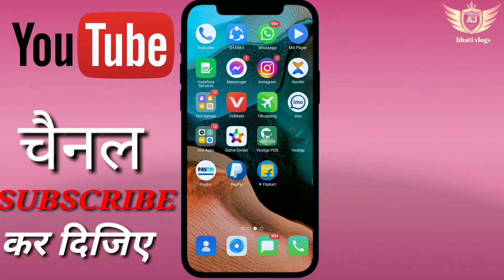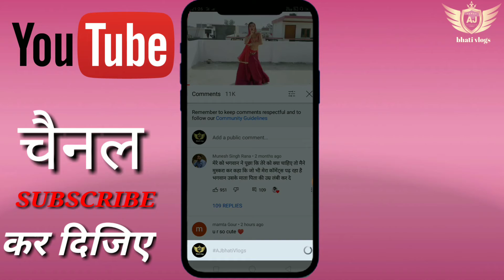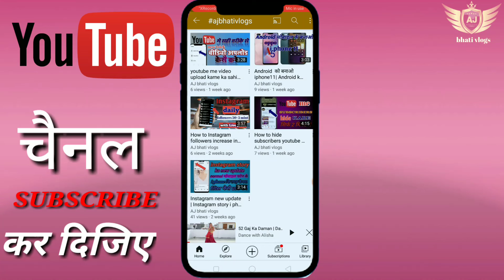YouTube tag Use Kar ke channel ko grow kaise kare ||How to tag for YouTube video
YouTube tag Use Kar ke channel ko grow kaise kare ||How to tag for YouTube video Hii,
I am mr.Arjun Wellcome to my youtube Channel || AJ bhati vlogs ||
[1] LIKE 👍

[2] SHARE 🙏

[3] COMMENT 💬
youTubमे tagसे-वीडियो-कोgrowकरें।
नमस्कार दोस्तों AJ bhati vlogs में आपका फिर से स्वागत है नहीं वीडियो में दोस्तों आज हम आपको बताएंगे कि आप अपने मोबाइल में tag से वीडियो कैसे वायरल करते हैं और अपने वीडियो को सब्सक्राइब वगैरा करो होने लगेगा तो दोस्तों वीडियो अच्छा लगा हो तो लाइक कमेंट और शेयर जरूर करना